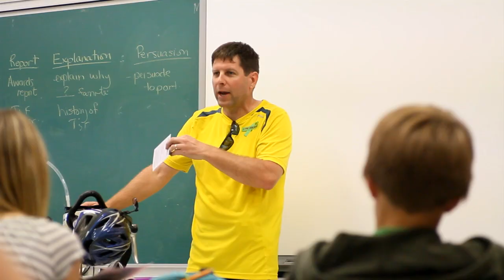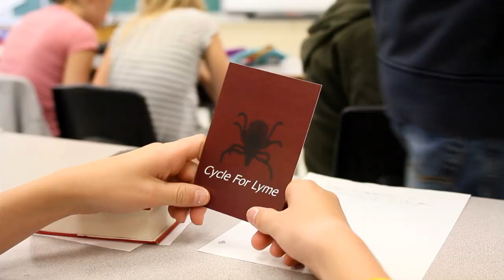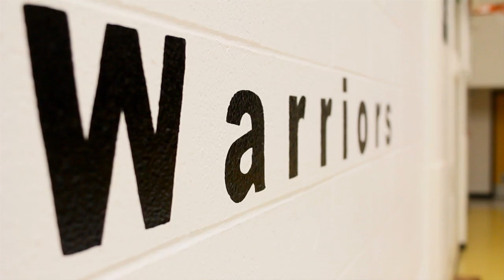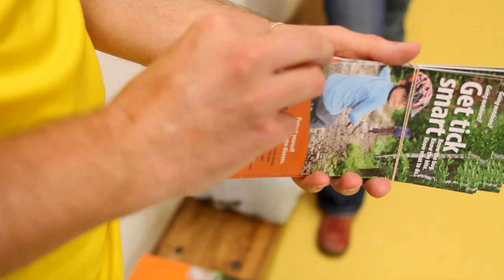Lyme Disease - Cycle For Lyme - At Schools